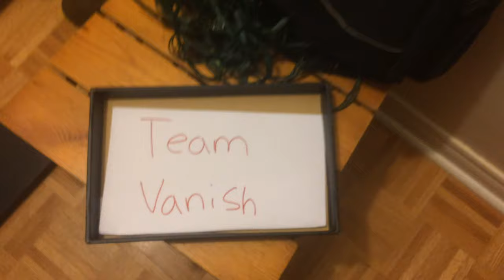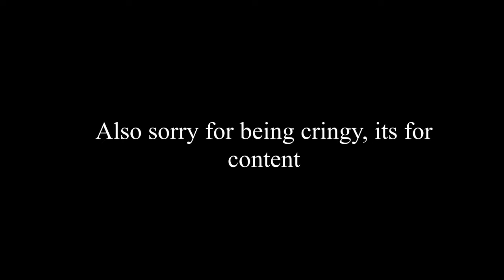Fortnite scrims be like (Skit)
VOID YOU MADE ME DO THIS

Setup:

Mouse: Razer DeathAdder 2013
Keyboard: Razer BlackWidow Ultimate
Microphone: Samson Meteor Mic
HardDrive: Seagate backup plus slim 1.5 TB
Headset: HyperX Cloud Core
Moniter:  Asus - 21.5" Widescreen Flat-Panel LED-LCD HD Monitor - Black